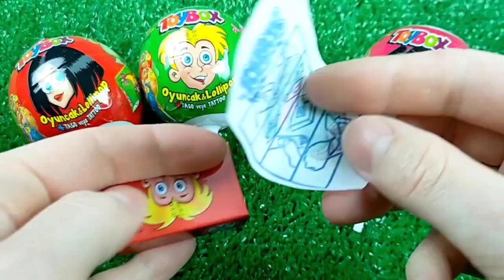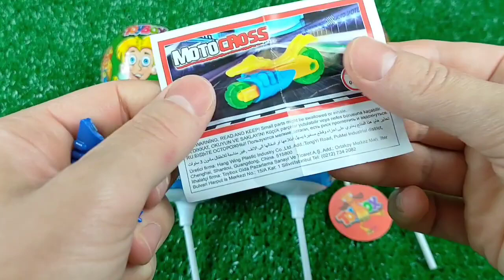ASMR BLACK Candy ENOKI MUSHROOMS BABY OCTOPUS TRUFFLE BLACK BEAN NOODLES 짜장불닭팽이버섯 트러플짜파게티 먹 MUKBANG